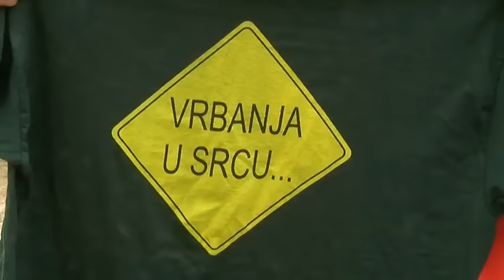Sport 16 08 2015